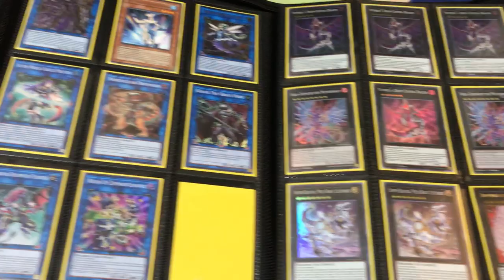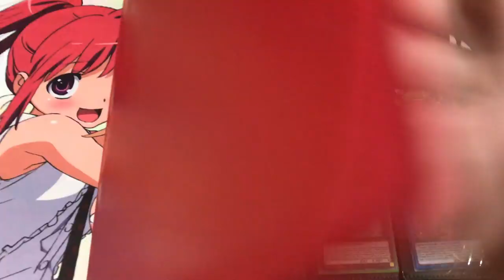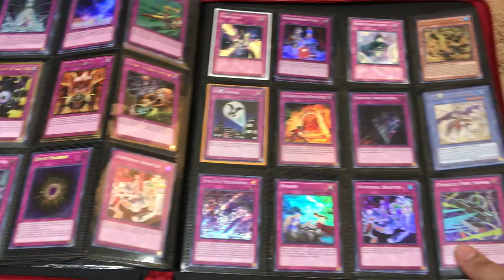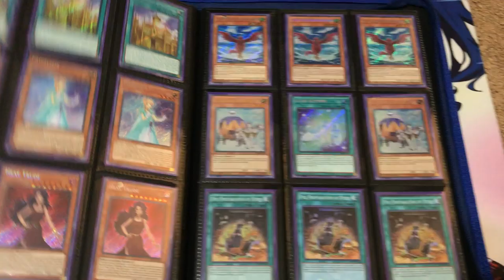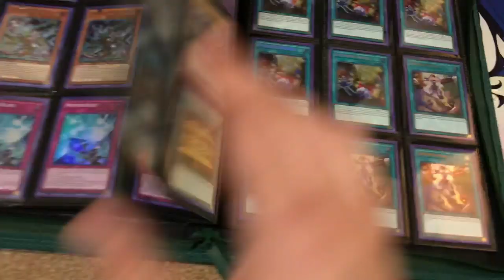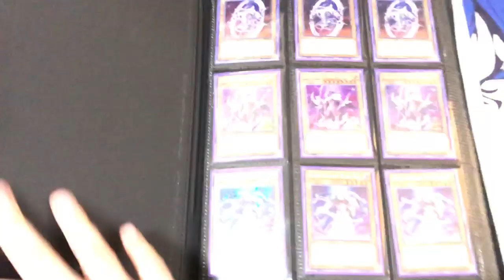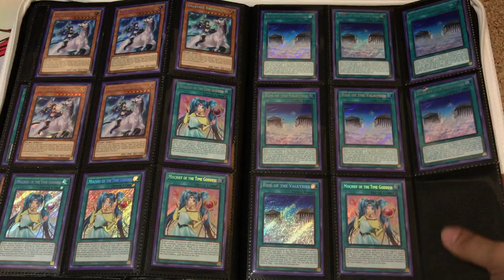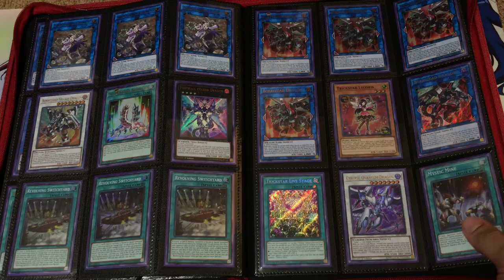My Biggest Yugioh Trade/Sell Binder To Date!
Skype: kiratwig

Also feel free to join my Facebook group we have a lot of fun together just talking and trading about Yugioh!

A fan of Yugioh Duel Links? Be sure to add me as a friend!

My Rules
-If you want to make me an offer send me a PM do not leave it in the comments bar. Use the comments for questions on card rarity or what the specific card is.

-I do not send to anywhere outside of the United States, Canada, and Puerto Rico. (Exceptions can be made depending on the size of the trade.)

-After we make a trade, you have three days to send out the trade, if you do not have it out by then the trade is considered cancelled.

- I do also sell cards that are in my binder, but I have a 10-dollar minimum so keep that in mind when you make me an offer. I can be paid via concealed cash, PayPal, or Facebook cash.

- I do not hold cards for anyone, you come with the offer ready to go.

Skype Name: Kiratwig

My Wants
Marincess Anemone
Marincess Blue Slug
Marincess Sea Horse
Ghost Sister and Spooky Dogwood
Gnomaterial
Sonic Bird Speed Duel
Knightmare Incarnation Idlee
Omni Dragon Brotaur
Mekk-Knight Crusadia Avramax
Valkyrie Erda
Kozmo Farmgirl Ultra
Kozmo Strawman Ultra
Trap Trick
Shooting Star Dragon Ultimate Rare
Black Rose Dragon (Ultimate Rare)
Crystal Beast Sapphire Pegasus (Ultimate Rare)
Earthbound Immortal Ccapac Apu (Ultimate Rare)
El Shaddoll Construct (Ultimate Rare)
Ghost Rares (Looking for any type)
Pot of Duality (Secret Rare)
Power Tool Dragon (Ultimate Rare)
Ultimate Rare Earthbound Immortals

My Cardfight Vanguard Wants
Standard List
Dragonic Overlord the End
Beast Deity Azure Dragon
Flowers in Vacuum Cosmo Wreath
Dragon Full Armored Buster
Perfect Raizer SCR
Clay Doll Mechanic
Sabel Draognewt
Signed Gift Markers

Premium List
Progenitor Dragon of Lightning Flame, Gilgal
Progenitor Dragon of Gloomy Dark, Formido
Interdimensional Dragon, History-build Dragon
Flare General, Dumjid Valor
Steam Gunner, Kadash

Buddyfight Wants
Curse Ritual
Black Ritual
Deity Gargantua Dragon
Garg C'mon
Gargantua Dragon "Sonic Mode"
Gargantua Dragon "Blast Mode"
Memorial Sweet Red Riding Hood Emma
Red riding Hood Emma
Electrodeity of Light Amaterasu
Dimension Dragon, Agonia
Iregeit Delusion
Dimension Dragon, Deugaine
Vanity Zero Blazer
Vile Demonic Dragon, Vanity Husk Destroyer
Vile Demonic Gun, Lostless Buster
Dimension Absorb
Dimension Draw
Dimension Razor
Gargantua Dragon Cyclone Mode
Buddyfight Secret Packs